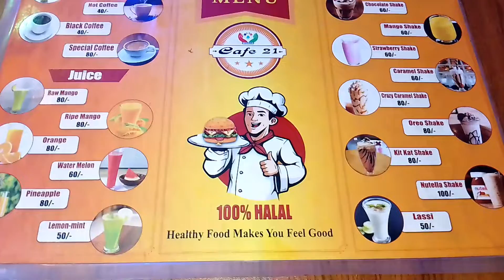Cafe-21/Snacks & Drinks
Babor Road, Mohammadpur, dhaka

Capcut